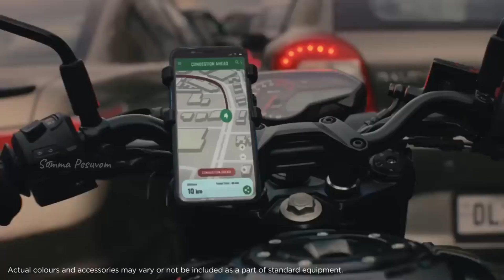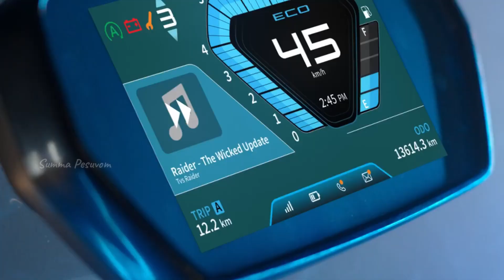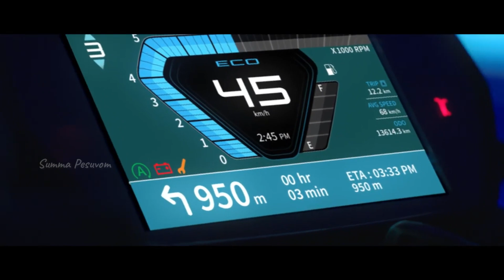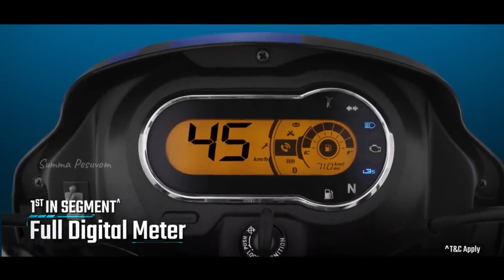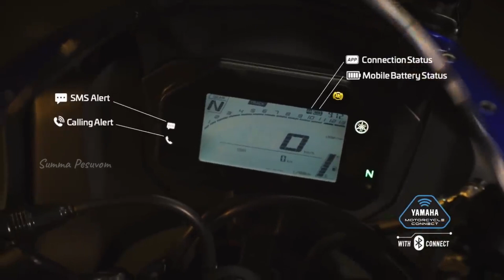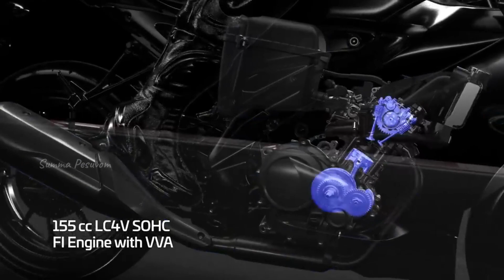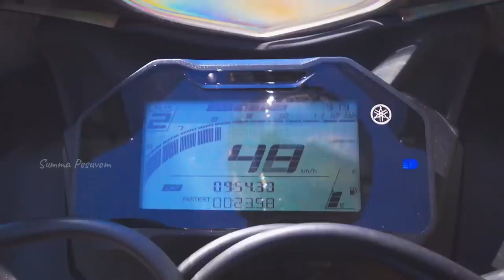😡😡😡ஏன்டா வாங்குனோம்னு FEEL பண்ண வெக்கற வண்டிகள்...!